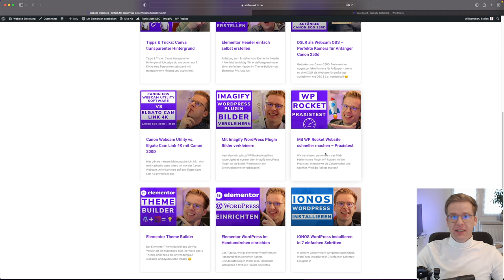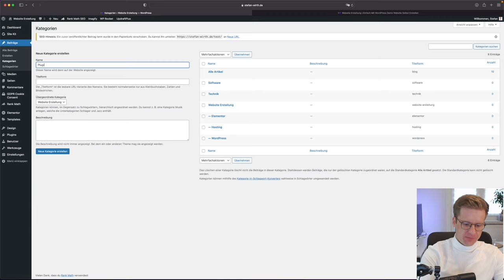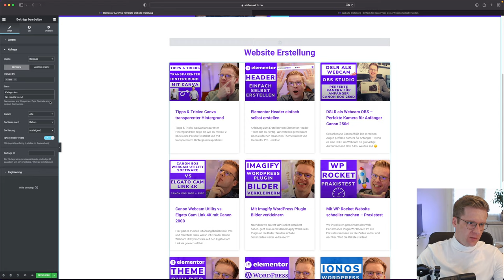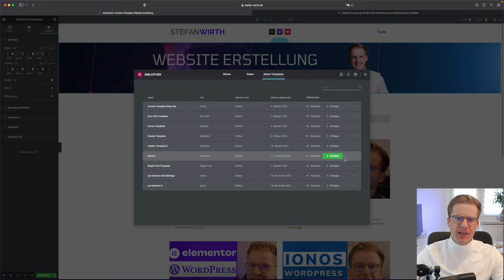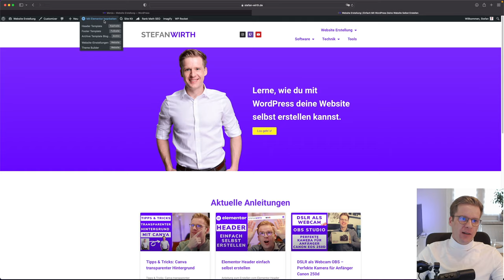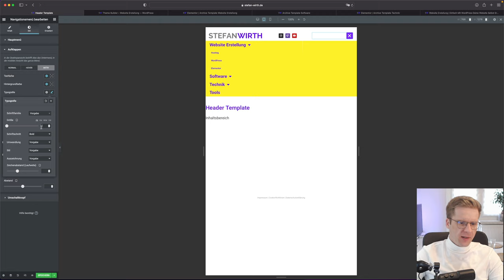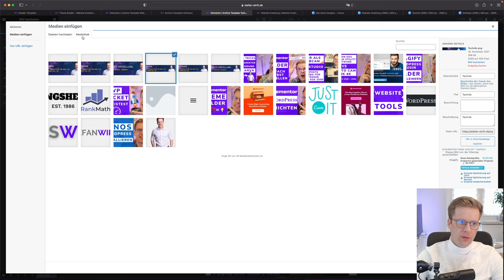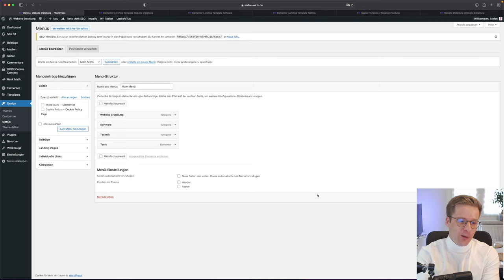WordPress Kategorien erstellen und Elementor Kategorie Archiv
In diesem Video werden wir in WordPress Kategorien erstellen und dazu die Elementor Kategorie Archiv Seiten. Dann noch Einbindung in das Menü... et voilà!

▬ Website Tools ▬▬▬▬▬▬▬▬▬▬▬▬▬▬▬

Ich freue mich, dass du auf meinem Kanal gelandet bist! 😊

▬ Hier findest du mein instagram ▬▬▬

Das heißt über die Links generierten Umsatz wird je nach messbaren Erfolg Provision gezahlt. Dir entstehen dadurch keine Zusatzkosten. Die Links sind lediglich ein Vorschlag, dass du dir das Produkt anschauen kannst :)